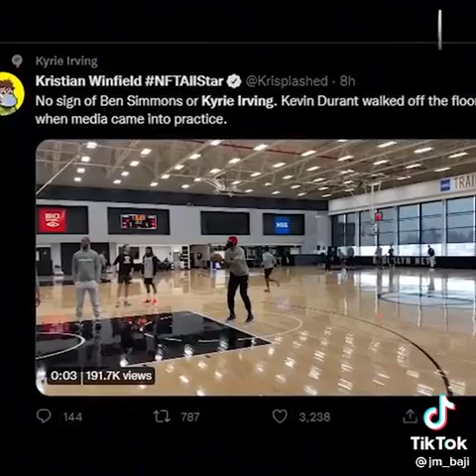July 12, 2022